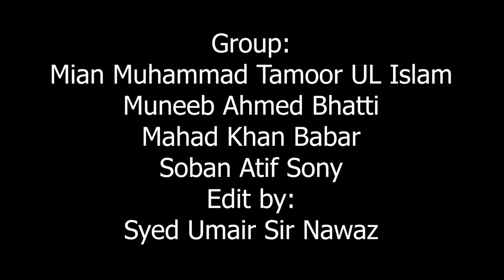Expose - FOOD AUTHORITY RAID | Serious Comedy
A Serious Comedy about Food Authority Pakistan and Raids

Shot & Concept by: Mian Muhammad Tamoor Ul Islam
                                   Muneeb Ahmed Bhatti
                                   Mahad Khan Babar
                                   Soban Atif Soni
Special Thanks to:  Tabish Naveed

Edited by :                Syed Umair Sir Nawaz